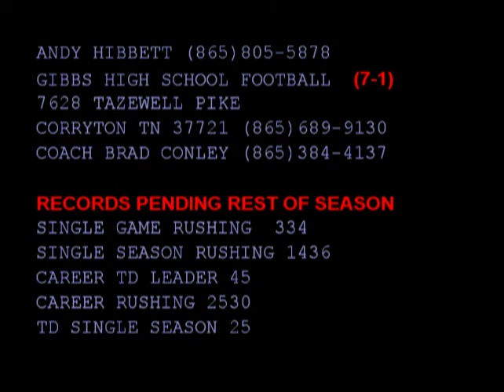Highlight footage of Gibbs running back Andy Hibbett